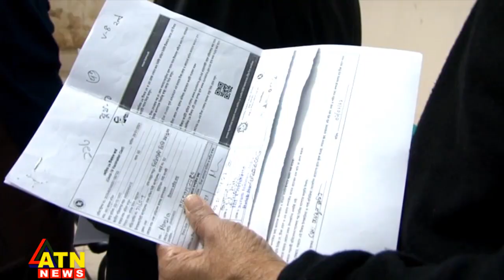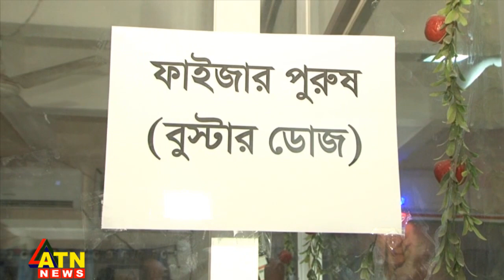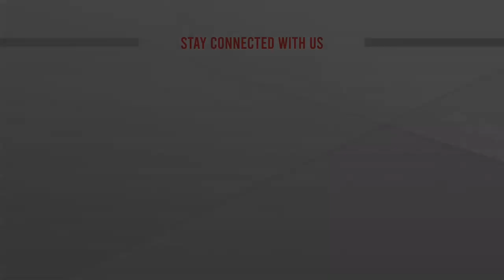সমন্বয়হীনতা আর অগোছালোভাবেই শুরু হলো বুস্টার ডোজ